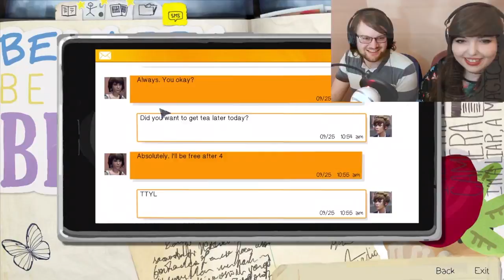The echoes of Vexx[Edit]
echo echo echo